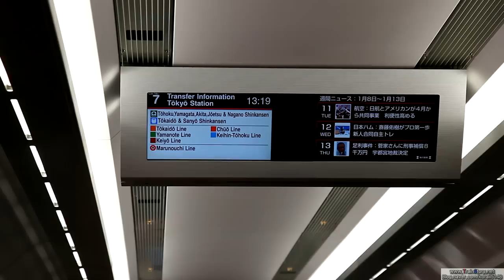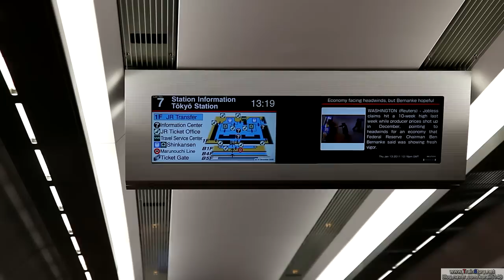나리타익스프레스(NEX) 차내 안내방송 영상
나리타익스프레스(NEX)의 4개국어(영어,일어,중국어,한국어) 안내방송 영상입니다.

Canon Eos 5D Mark II+EF24-105mm F4L IS USM